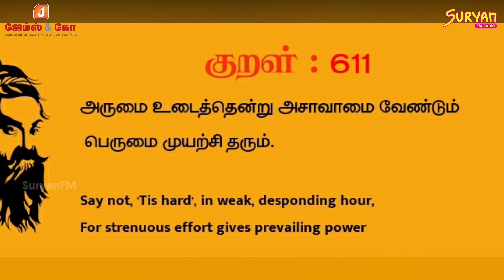104 வயதில் EXAM எழுதி MASS காட்டிய பாட்டி🔥🔥